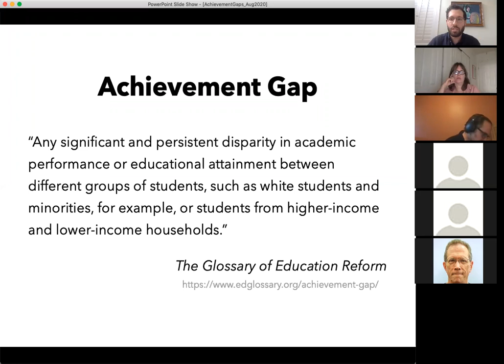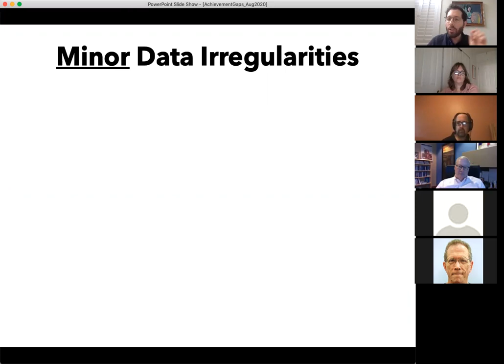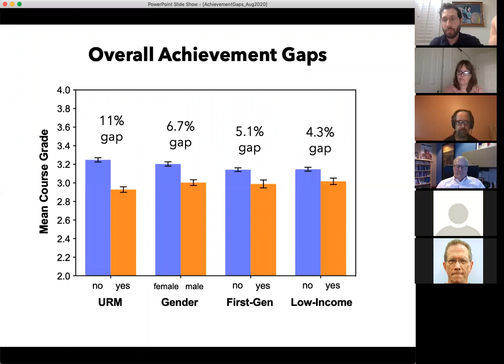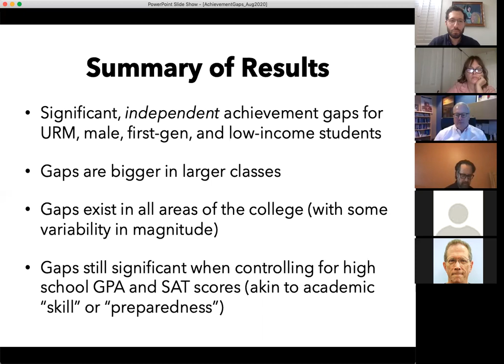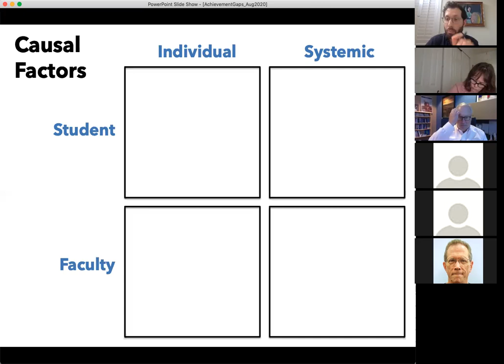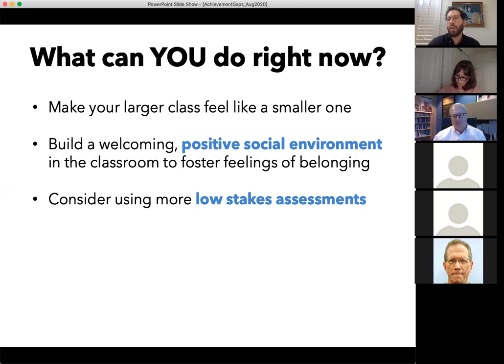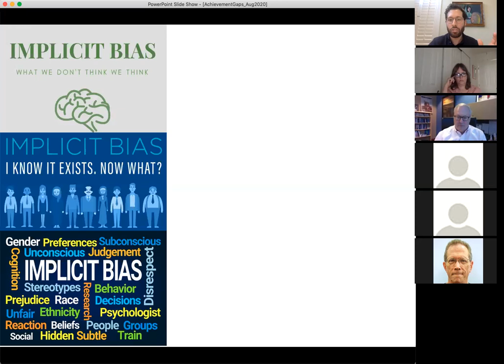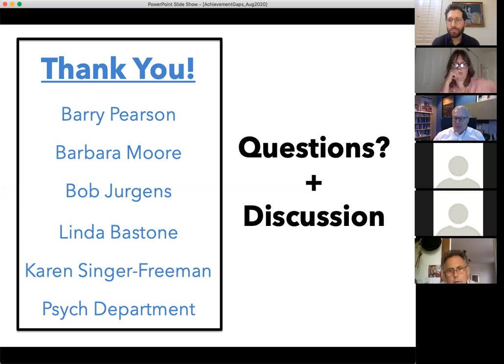Understanding and Addressing Achievement Gaps at Purchase College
Stephen Flusberg, Associate Professor of Psychology and Faculty Director of Pedagogy Development

In recent years, educators have become increasingly concerned with the structural, institutional, and psychological forces that can negatively impact academic performance in higher education. In an effort to address these issues at Purchase, Prof. Flusberg analyzed three years of academic data from our students to quantify the nature and extent of any "achievement gaps" on campus-disparities in academic performance between different groups of students. In this talk, he will discuss the results of his research, examine the underlying causes of “gaps,” describe strategies for addressing disparities in achievement, and outline how this work can advance diversity, equity, and inclusion on our campus.